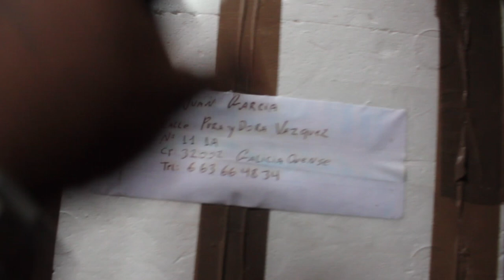Nuevo proyecto betta ocellata 2022